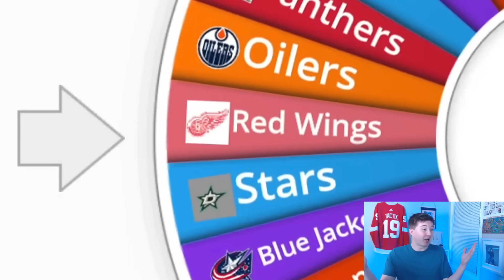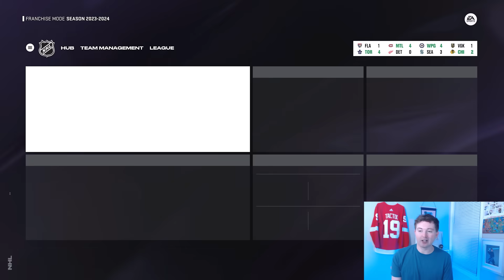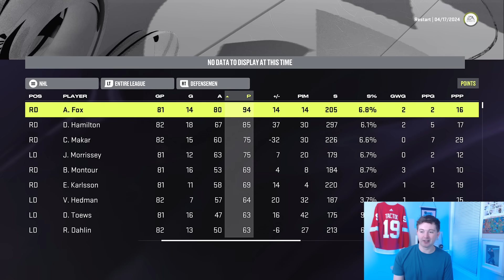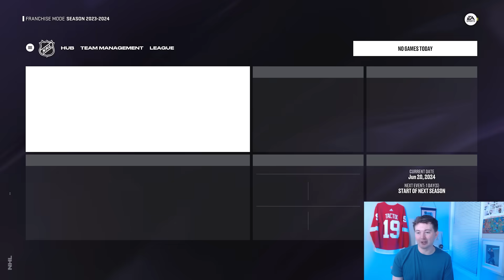RESTARTING THE NHL WITH A FANTASY DRAFT! NHL 24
NHL 24 WHAT IF THE NHL RESTARTED WITH A FANTASY DRAFT?

In this video I use a Fantasy Draft in NHL 24 Franchise Mode to shake things up and restart the NHL!